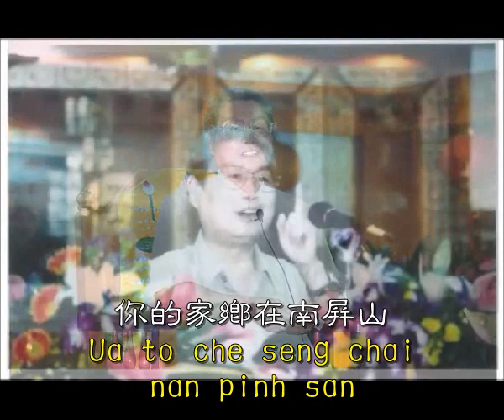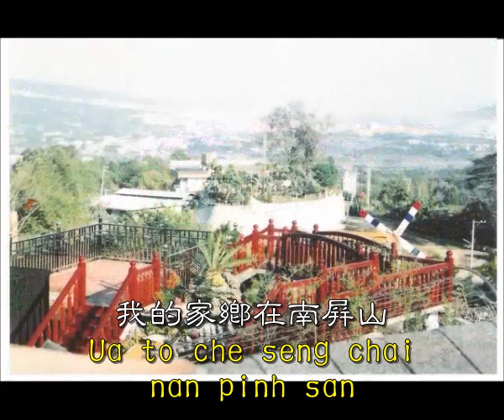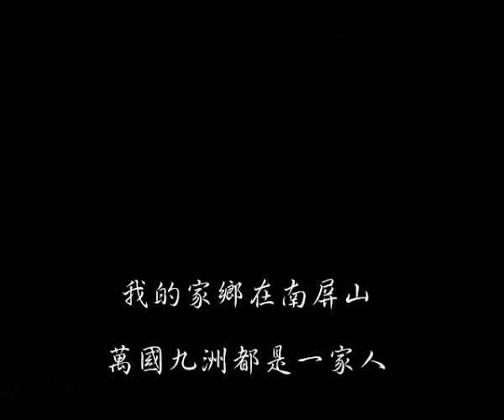我的家鄉在南屏山中越伴奏版